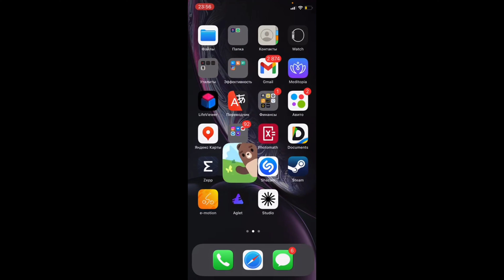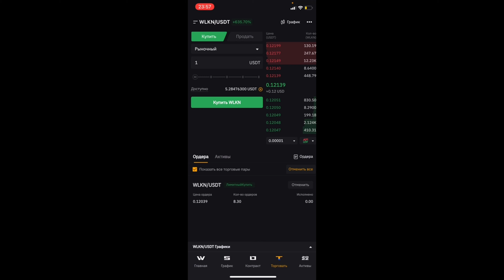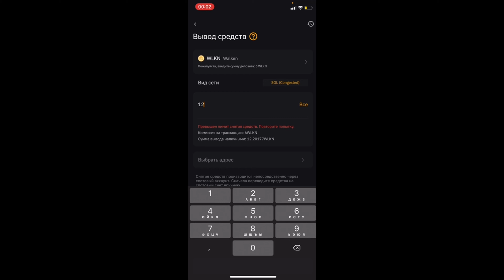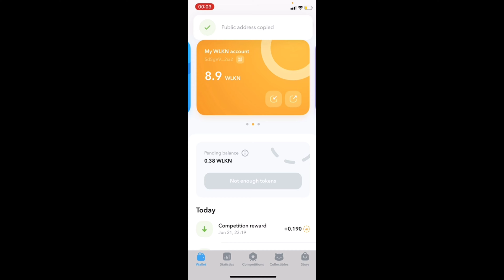КАК КУПИТЬ МОНЕТУ wlkn КАК ПОПОЛНИТЬ КОШЕЛЕК В ПРИЛОЖЕНИИ walken